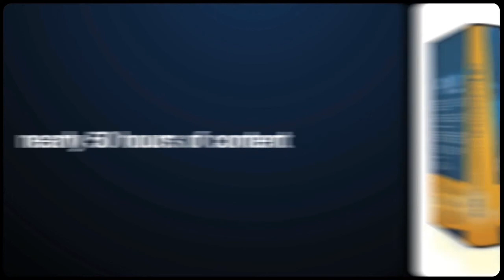T21C 2010: Psych [Orlando] (Preview)